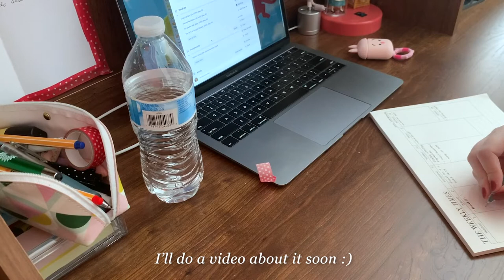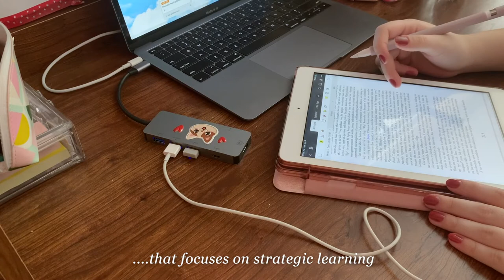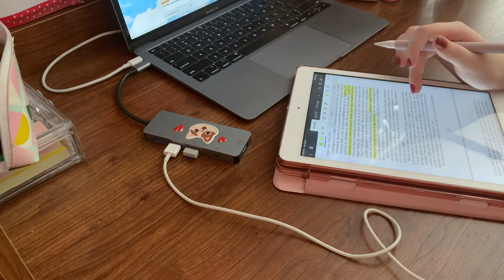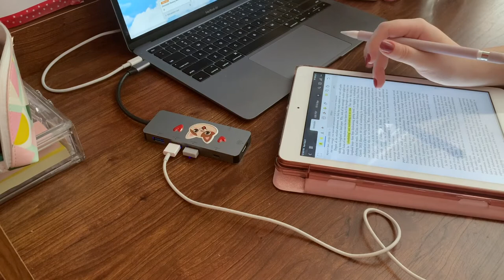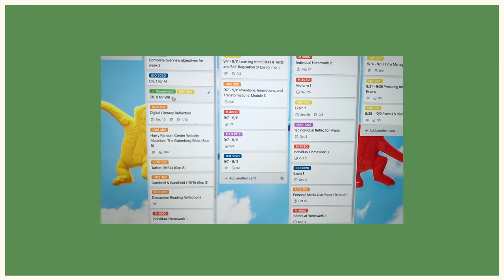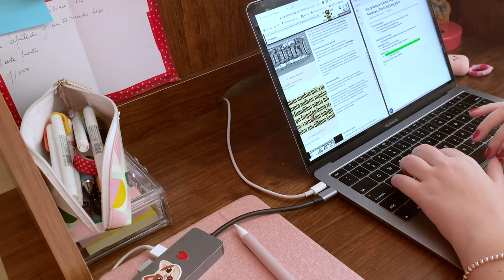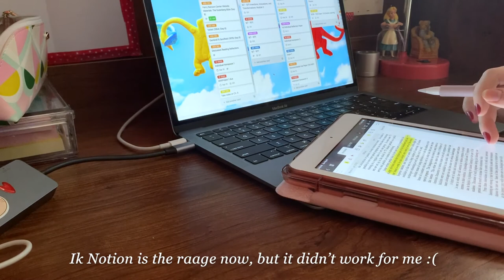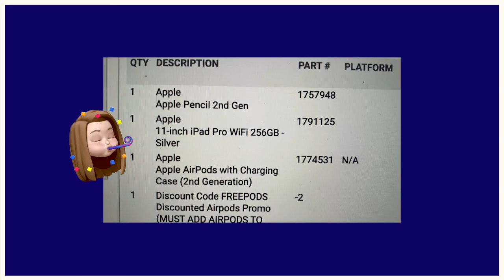First study vlog!: My first week at university + updates!! 📚 ~ VickyStudies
Hello you! This is my first ever study vlog! I loved making it, so expect some more. In this study session, I read a LOT, but that uni, right? Also, the ending has a bit of a surprise. The cat you saw is called Lelo. He is a sweetheart!

Find tips about college admissions and my experience with strategies, how to organize yourself for school, and what to expect in this new virtual learning environment.

A video will be coming out soon on how I use Trello!

Computer (MacBook Air 2018 Model)
iPad (6th Generation)
Apple pencil (1st Generation)
Purple Kitty Sleeve
Weekly Planner

🎥What I used to make the video you just watched:
Camera: my smartphone (iPhone Xs)
Editing software: Adobe Premiere Pro and iMovie
Thumbnail: Custom design

The best way to ask me a question is by DMing me on Insta!

-Vicky